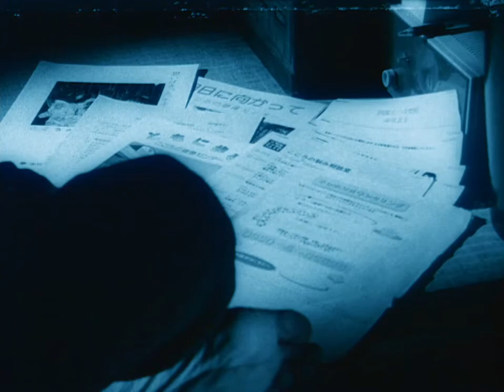Snake of June - Mr Iguchi